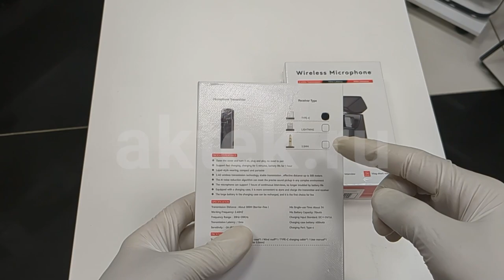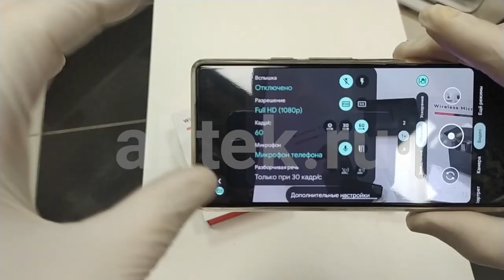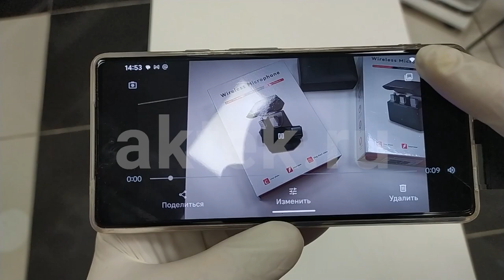КОМПЛЕКТ ИЗ ДВУХ БЕСПРОВОДНЫХ ПЕТЛИЧНЫХ МИКРОФОНОВ ДЛЯ IPHONE SKYDISCO MIC-CAM22